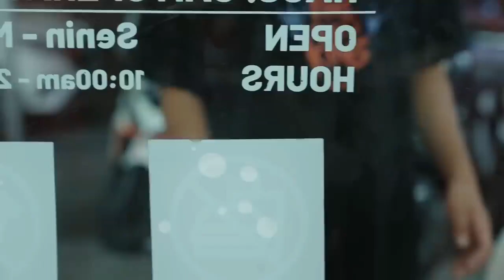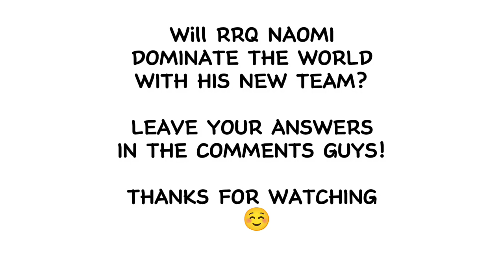HELLO PH🇵🇭! RRQ NAOMI IS OFFICIAL!🇮🇩 (I CALLED IT EARLY!😁)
RRQ NAOMI IS REAL! IS THE PHILLIPINES READY FOR THIS?!

IGN: Yt: ROCKSTAR ALFII